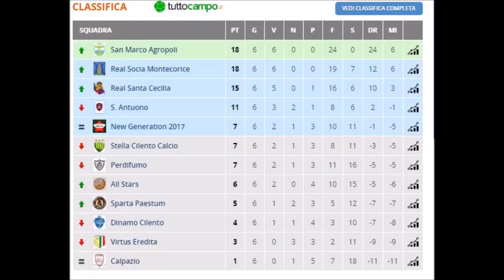all star stella 4-3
CAMPIONATO PROVINCIALE 3 CATEGORIA SALERNO GIRONE E 2018/19 2 dicembre 2018 ORE 14,30 A Vatolla  6° GIORNATA All stars - ASD STELLA CILENTO  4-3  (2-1)  Reti: al 1° Amabile  F. (L) al 10 Mazzeo Vito (S) e al 31° Amabile F: (L) -- Nel Secondo tempo
al 3° Bertolini Pierfrancesco al 31° Vaccaro D. al 38 Vaccaro G. e al 40 Ruggiero Francesco